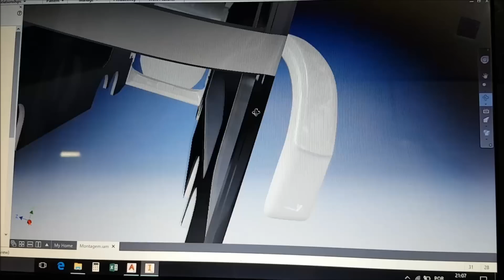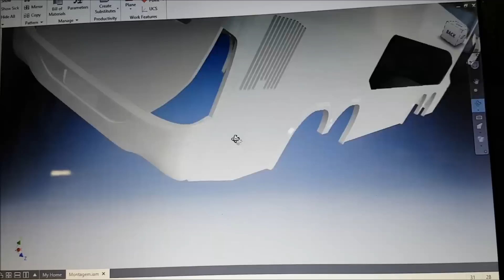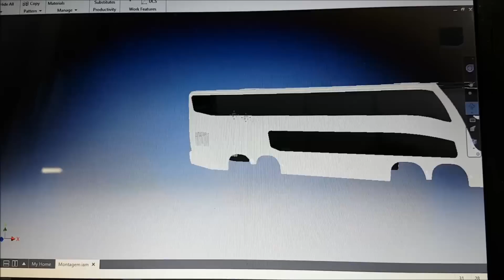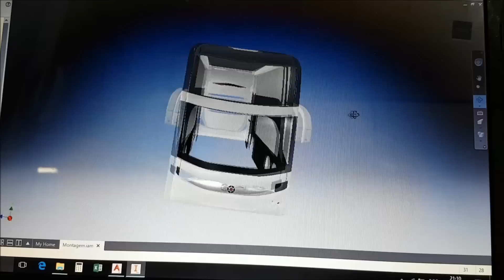BRUTUS - MARCOPOLO 1800 DD G7 PROJETO PARTE 3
CONTINUAÇÃO DA SERIE DE VIDEOS DO PROJETO MARCOPOLO 1800 DD G7